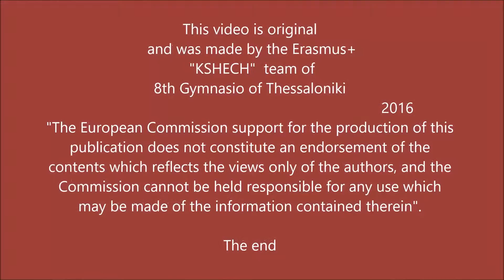HAMZA BEY TZAMI subtitled